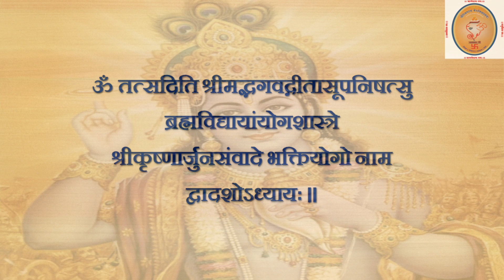भगवद्गीता अध्याय १२ | भक्ति योग | पुरुषोत्तम मास में भगवन पुरुषोत्तम की आराधना |JSD VEDVIDYALAY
Bhakti yoga, also called Bhakti marga (literally the path of Bhakti), is a spiritual path or spiritual practice within Hinduism focused on loving devotion towards any personal deity. It is one of the many paths in Hinduism which lead to Moksha, the other paths being Jnana yoga and Karma yoga.

भक्तियोग भावनाप्रधान और प्रेमी प्रकृति वाले व्यक्ति के लिए उपयोगी है। वह ईश्वर से प्रेम करना चाहता है और सभी प्रकार के क्रिया-अनुष्ठान, पुष्प, गन्ध-द्रव्य, सुन्दर मन्दिर और मूर्ति आदि का आश्रय लेता और उपयोग करता है। प्रेम एक आधारभूत एवं सार्वभौम संवेग है। यदि कोई व्यक्ति मृत्यु से डरता है तो इसका अर्थ यह हुआ कि उसे अपने जीवन से प्रेम है। यदि कोई व्यक्ति अधिक स्वार्थी है तो इसका तात्पर्य यह है कि उसे स्वार्थ से प्रेम है। किसी व्यक्ति को अपनी पत्नी या पुत्र आदि से विशेष प्रेम हो सकता है। इस प्रकार के प्रेम से भय, घृणा अथवा शोक उत्पन्न होता है। यदि यही प्रेम परमात्मा से हो जाय तो वह मुक्तिदाता बन जाता है। ज्यों-ज्यों ईश्वर से लगाव बढ़ता है, नश्वर सांसारिक वस्तुओं से लगाव कम होने लगता है।